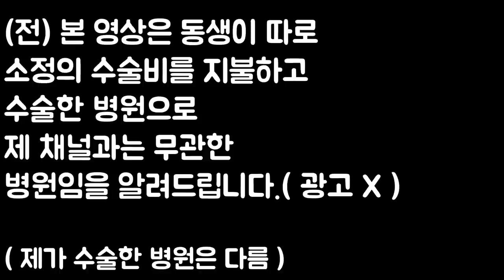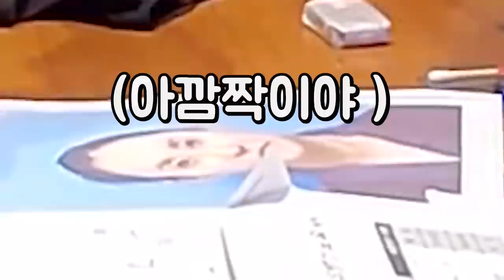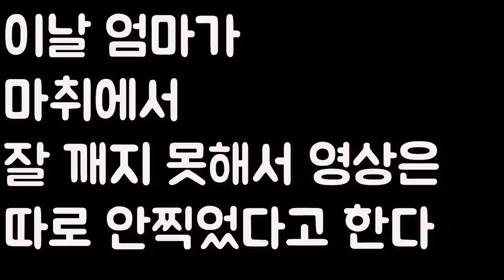엄마가 딸 두명을 낳으면 생기는일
엄마는 심심하진 않겠다 ^ ^
그치?

본영상에 나오는 병원은 제채널과는 무관한 병원임을 알려드립니다
광고x

**제가 수술한 병원은 저 병원이 아니에요~!

2020년 7월 13일